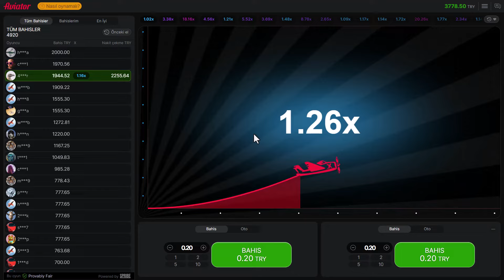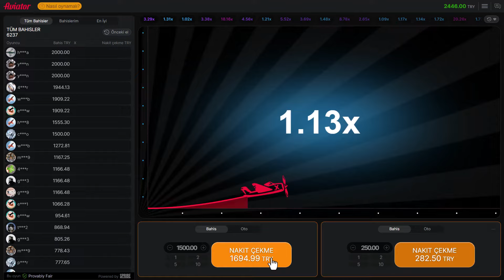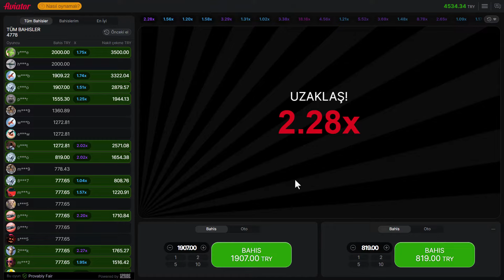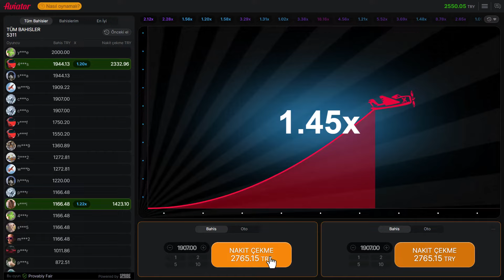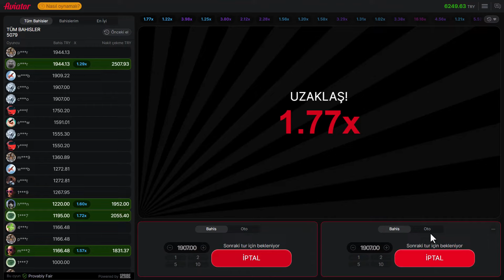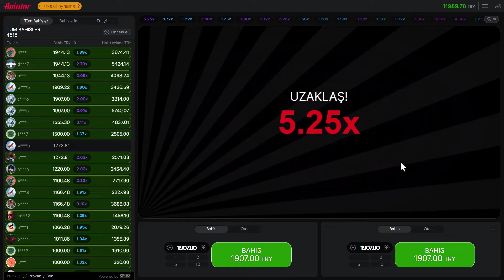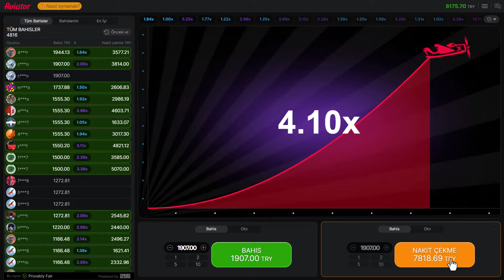Aviator Oyunu ve Taktikleri | Mavi Serideki Risk ! | 5 Dakika Aviator | Uçak Oyunu